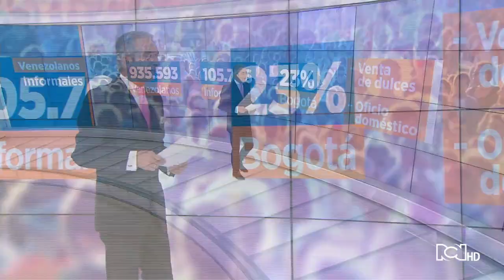Uno de cada 10 venezolanos en Colombia trabaja de manera informal